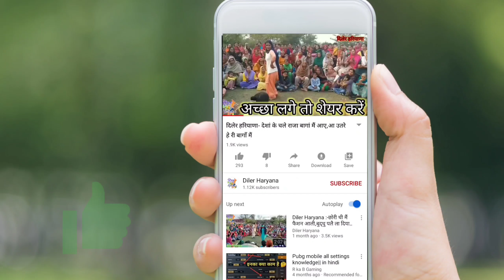Diler Haryana :- .. Haryanvi Geet ।। हरियाणवी गीत।।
video is performed to save haryanvi geet , lokggt, Dance, bhajan, folk culture etc.
Diler Haryana - haryanvi dance lokgeet geet bhajan shots Haryanvi Geet

हरियाणवी नाचने के गीत
vats Records
Diler Haryana
Haryanvi Bhajan Mandali
Pannu films
Roshni Devi Bishnoi
Haryanvi Riwaj
Rang Rangeela Haryana
Andy Haryana
Sonotek Digital
Pannu Films
Papal sangwan
Sulekha Dalal
DAHIYA FILMS
Haryanvi Sitare
Dada kheda bhajan mandali
A to Z Haryana
Fouji Music Bhakti
desi music station
haryanvi folk
rangila haryana
kala niketan
anytimes records
tammo records
special haryana
d2k beats
हरियाणवी गीत
mast haryana
rang rangeela Haryana
gurpreet Kaur
karamvir fouji
shortvideos
diler Haryana
apna Haryana
roshni Devi Bishnoi
Haryana ke geet
haryanvi songs
papal sangwan
folk dance
haryanvi riwaj
sonotek
vats records
haryanvi bhajan mandali
roshni devi Bishnoi
Haryanvi Folk
Desi
folk Dance
haryanvibalak
sonotek Digital
HARYANVI FOLK
VATS Records
Rangila Haryana
PAPAL SANGWAN
Tammo records
Desi Music station
D2K Beats
Anytimes Records
Kala Niketan
Chanda videos
Chahat Music
Mast Haryana